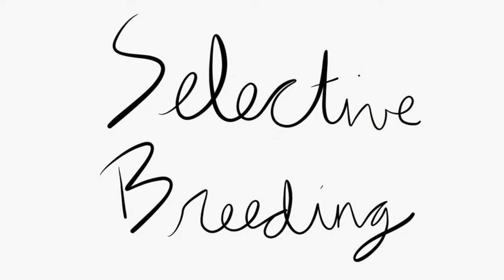What is Selective Breeding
Learn the process of selective breeding and see examples of the process on a farm.